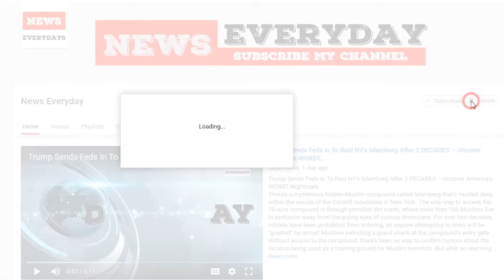Cruz: It’s a mistake for House bill to raise taxes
Sen. Ted Cruz (R-Texas) on Tuesday criticized the House GOP tax plan for likely raising taxes on individuals in high-tax states such as New York and California and called for language to repeal the individual mandate to produce more revenue.